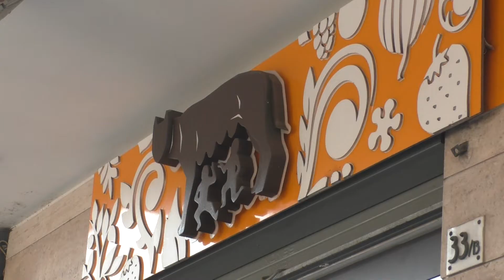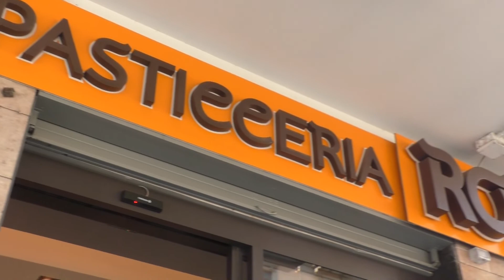La pastiera regina dei dolci pasquali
La produzione della Pasticceria Romolo di Salerno valorizza le materie prime del territorio